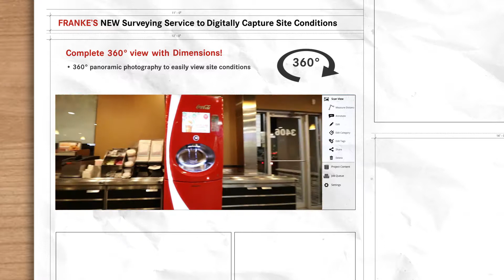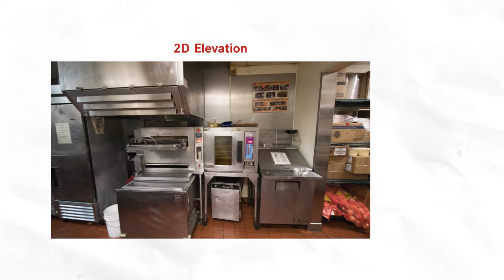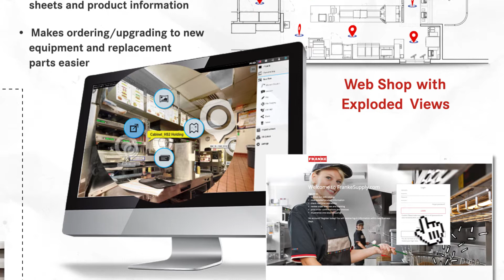My K.I.M. #1 - Features & Benefits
My K.I.M. is Franke Foodservice System’s new digital survey tool to help streamline your kitchen improvements, know your equipment inventory, and utilize the Franke website better via asset tagging!